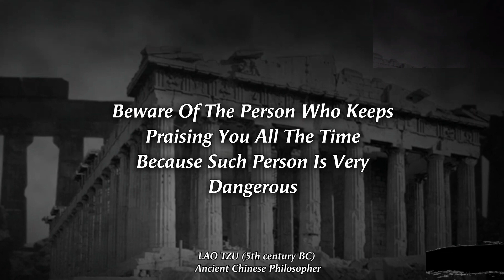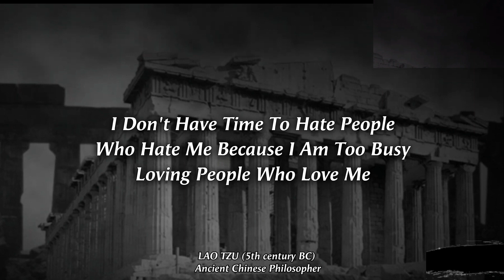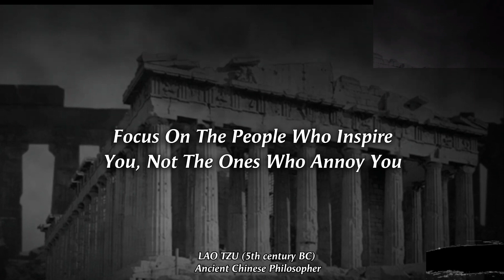Ancient Lao Tzu's Life Lessons to Learn in Youth and Avoid Regrets in Old Age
ancient lao tzu's,
ancient toltec wisdom,
taoism in ancient china,
lao tzu's,
lao tzu history,
chi taoism,
history of chinese philosophy,
the history of taoism,
history of lao tzu,
taoism history,
history of tao,
history of taoism,
brief history of taoism,
kauai history,
100 lao tzu's ancient life lessons,
ancient chinese philosophies,
the moche civilization,
a history of buddhism,
origin of taoism,
the history of the buddha,
tao history,
xibalba history,
xibalba explained,
il taoismo,
zen doku,
zen buddhism japan history,
taoism origin,
tao te ching lao tzu,
3 book of enoch,
four ancient civilizations,
7 types civilization,
8 taoist immortals,
8 fold path of buddha,
8 consciousnesses buddhism

lao tzu quotes about the essence of human existence,
lao tzu quotes in chinese,
lao tzu quotes on compassion,
inspiring lao tzu quotes,
lao tzu quotes about life that still ring true today,
lao tzu quotes about life growth,
lao tzu quotes about life that dare to do,
sun tzu quotes art of war,
sun tzu best quotes,
sun tzu quotes in chinese,
lao tzu's famous quotes that will change,
lao tzu life changing quotes inspirational quote minds,
these lao tzu quotes are life changing most inspirational quotes,
sun tzu quotes explained,
sun tzu quotes edit,
sun tzu famous quotes,
sun tzu quotes funny,
lao tzu quotes sayings and wisdom words for inspiration,
inspiring lao tzu quotes from taoism,
quotes from lao tzu,
lao tzu greatest motivational quotes,
inspiring lao tzu quotes from taoism. great wisdom by laozi,
wisdom of lao tzu inspiring quotes the quotes junction,
5 sun tzu quotes that will change your life,
sun tzu quotes in urdu,
sun tzu quotes with music,
sun tzu quotes which are better,
zen quotes spoken,